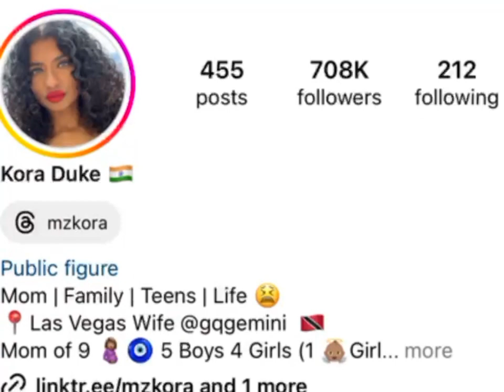Zachary Hsieh Vs kora Duke Real Age lifestyle Biography